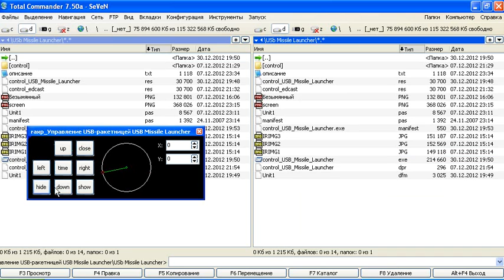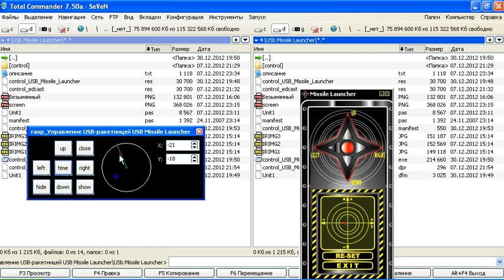Авто-управление USB-ракетницей USB Missile Launcher